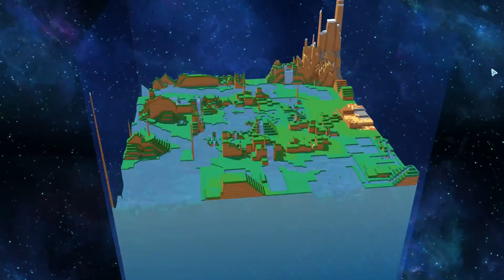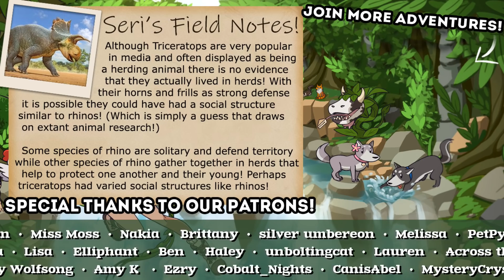🐀 Sneaky Squeaking of Our First MAMMALS!! 🪐 Birthdays the Beginning! • #14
Join Seri the Pixel Biologist as we dive into Birthdays the Beginning!! A new sandbox game in which players create cube-shaped worlds that give rise to diverse and unique lifeforms - including prehistoric creatures that dwell in ancient seas and all the way up to trying to create a world ready for human civilization!

🌿💚 Stay curious!! 💚🌿